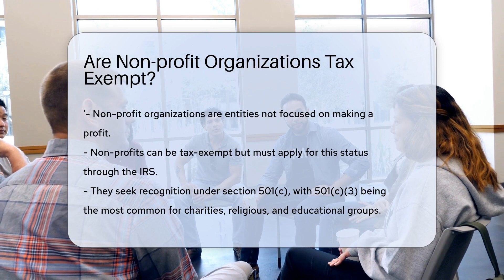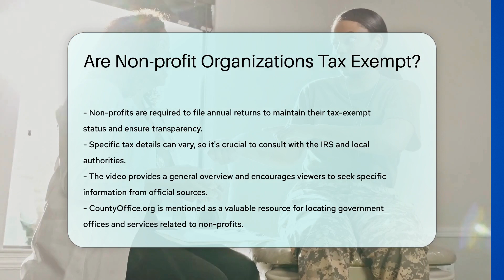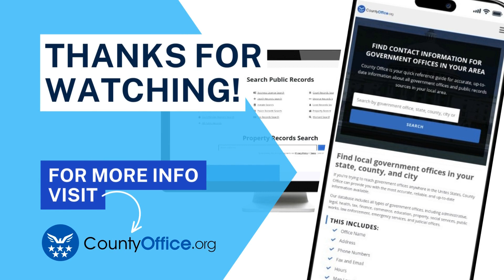Are Non-profit Organizations Tax Exempt? - CountyOffice.org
Are Non-profit Organizations Tax Exempt? Dive into the world of non-profit organizations with our latest video, where we unravel the complexities of tax-exempt status. Non-profits play a crucial role in our society, but how do they navigate the tax landscape? From filing with the IRS to understanding the nuances of 501(c) classifications, we've got you covered. Our video provides a clear overview of what it takes for a non-profit to enjoy tax benefits and the responsibilities that come with them. Whether you're part of a non-profit or simply curious about how they operate, this video is an essential guide to the fiscal side of these entities.

 For more in-depth information and resources, CountyOffice.org is your go-to platform to find government offices and services that can assist you further. Stay informed and in compliance with the help of our video and the resources available at your fingertips.